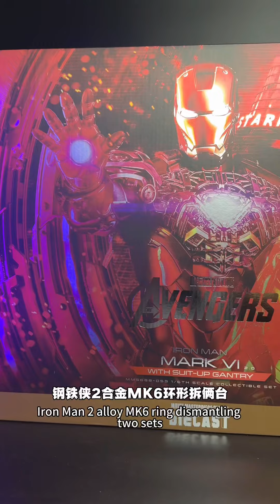HOT TOYS钢铁侠MK6@HotToysOfficial